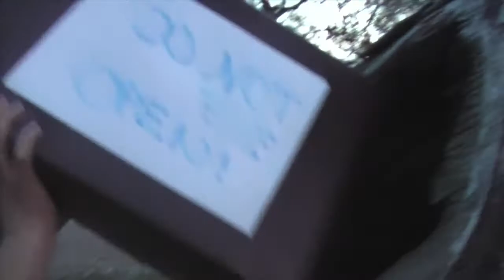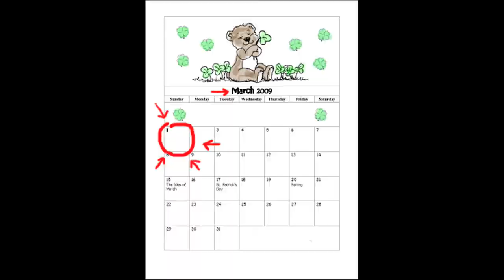Phoneless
The final installment in the 2009 Chili Cook Off Ads.